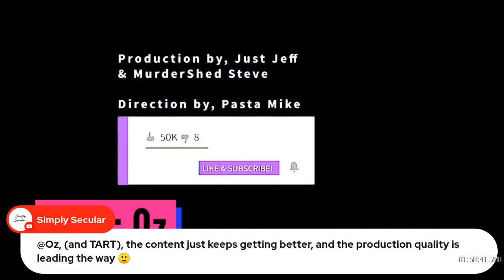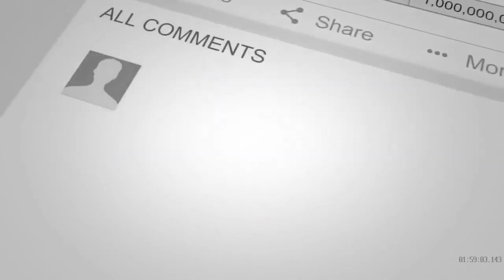⚔️ 2021-Jan-18 debate: Ten Commandments (live debate night)! Randolf Richardson vs. Gavin Hurlimann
This debate is regarded as a "part II" follow-up of an earlier debate between Randolf Richardson and Gavin Hurlimann.

Dr. Josh, who graduated from Johns Hopkins University with a Ph.D. in Assyriolgy in 2016, moderated this debate in the role of "referee."

Gavin Hurlimann is a Christian who advocates for Christianity from New Zealand.

Randolf Richardson, an atheist from British Columbia, Canada, is the founding President of the Canadian atheists, and is an advocate for freedom, fair justice, and critical thinking who is concerned that "oppression anywhere is a threat to freedom everywhere."

Oz, the creator and host of TART, is a rational-skeptic and atheism-advocate located in the USA.  Oz utilizes TART to provide a platform that encourages interactive discussions on important topics.

Note:  "The Atheist Network Group (TANG)" is the newer name of TART

When re-publishing this video, please include all of this information so that your audience can check sources.

This video and its original are free for re-publishing (as per agreement among all parties in this interview prior to recording; full details on Randolf's requirements for engaging in public are available  This video has been modified to include an introductory title picture at the very beginning. (A time stamp has also been superimposed near the bottom-right.)